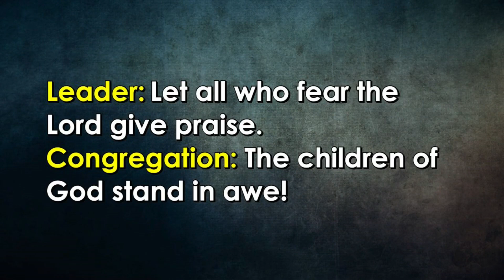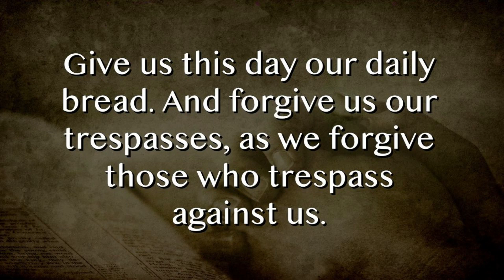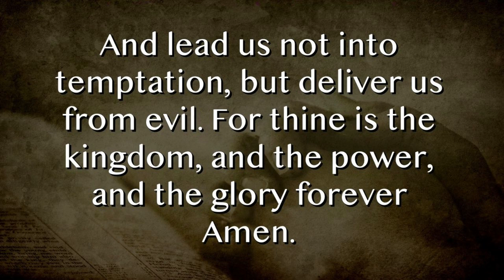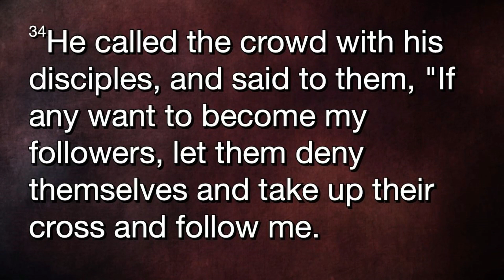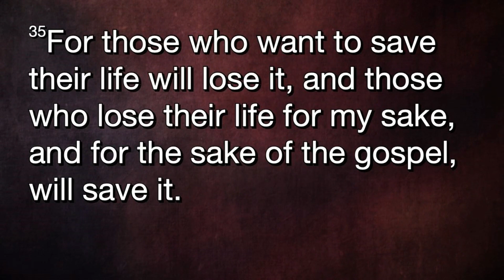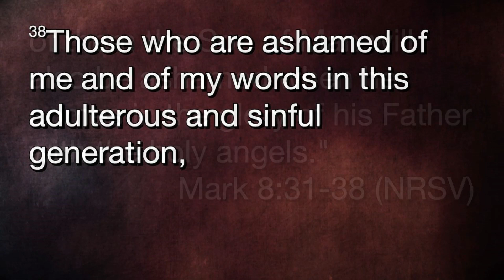022524 Traditional Service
Sunday February 25, 2024 Traditional Service (full length recording) from Satellite Beach United Methodist Church, Satellite Beach, FL 32937
Title: Taking Up Our Cross